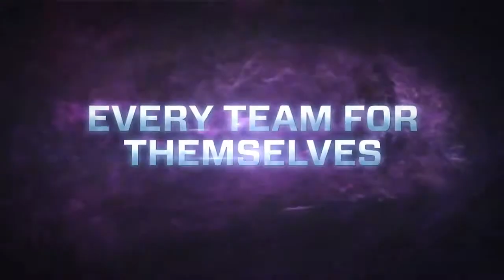Firefall - PvP Open World